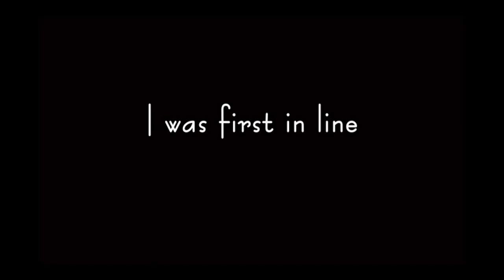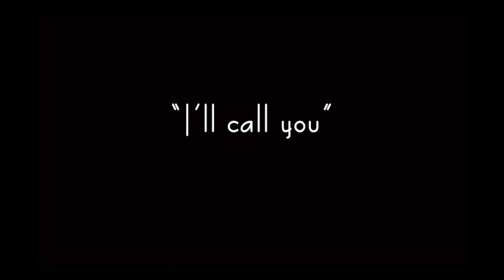The Life of Jeff Evans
Short video on the highlights of Jeff Evans, the first black graduate of the CIA (Culinary Institute of America) in 1947, who later returned as professor. Chef Evans is currently retired and resides in Cheshire, Connecticut. He was honored by the BCA at its' 1996 Cultural Awareness Salute as the recipient and name bearer of this award. The Jefferson Evans Award, co-signed by Chef Evans, is presented to individuals who have exhibited culinary excellence in the hospitality industry. This award symbolizes the importance of discipline, consistency, and upholding high standards, which are integral part of the culinary arts.